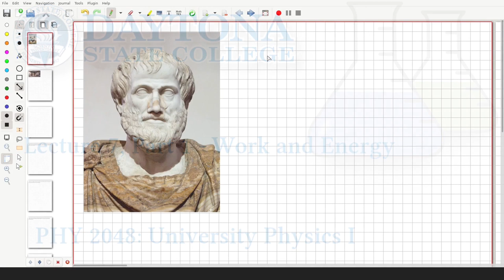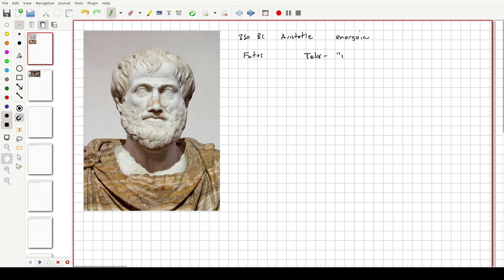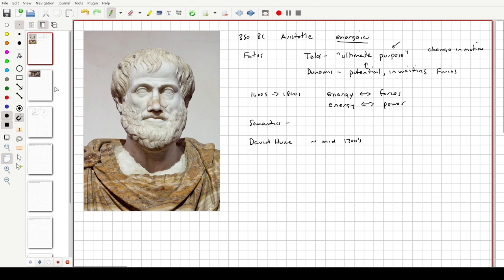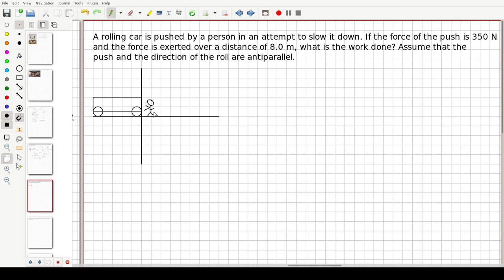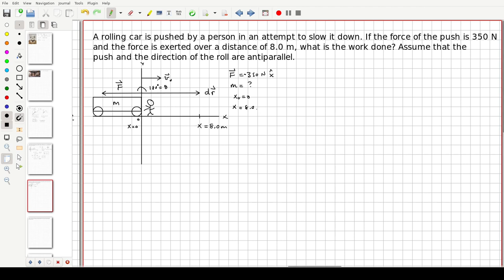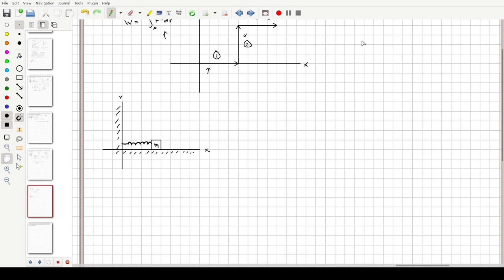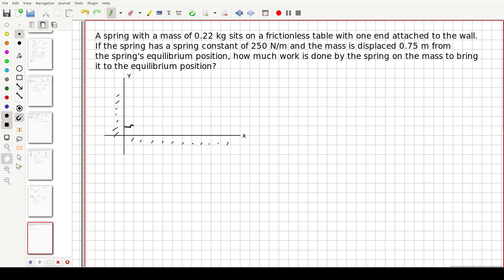University Physics I, Lecture 7 Part 1